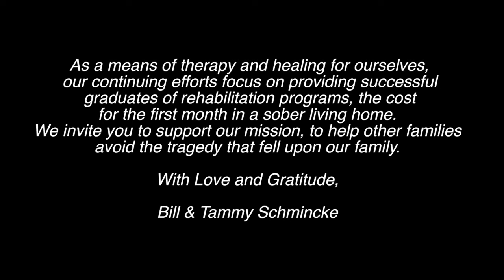Stop The Heroin